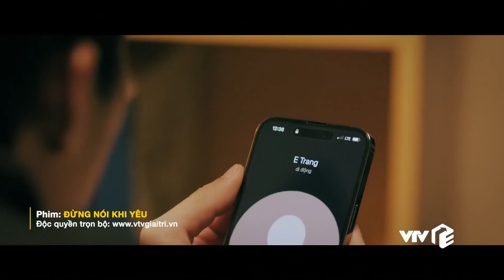Đừng nói khi yêu tập 4 | Ly mượn danh Linh hẹn Duy, câu trả lời của chàng khiến nàng cười tít mắt